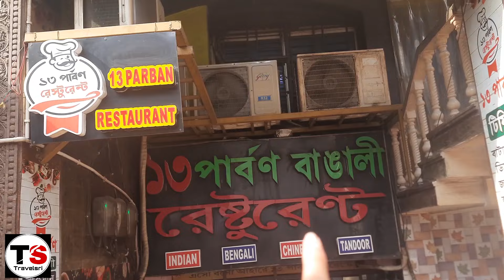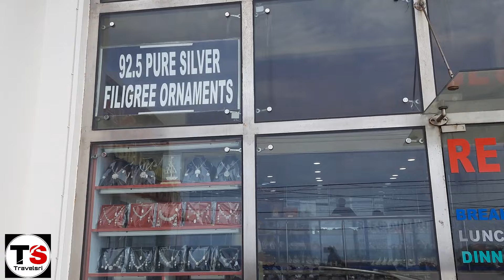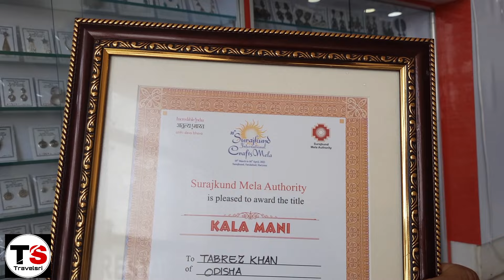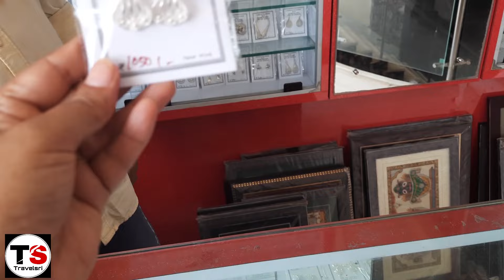Puri Market | Puri Beach Market | Swargadar Market | Shopping | Silver Filigree